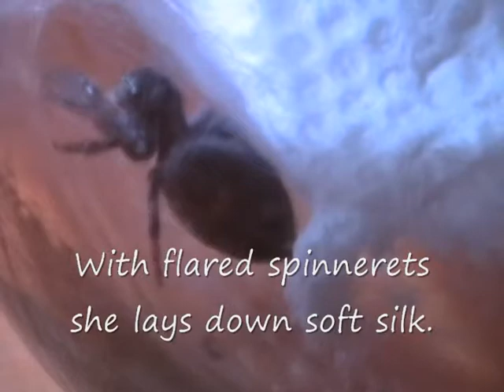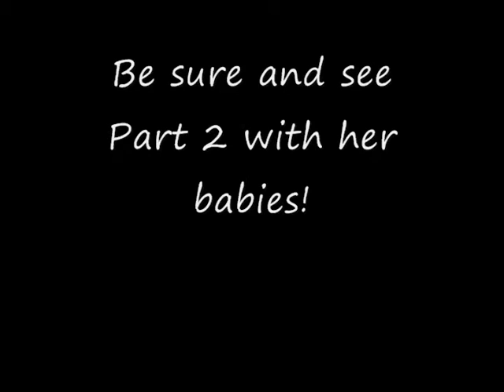Jumping Spider's Babies Part 1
This is part 1 of a two part film. Watch as Phidippus audax spiders court, mate and the female builds her eggsac nest and finally deposites her eggs.  Being the protective mother that she is watch as she guards her babies from a pesky fly. Be sure and see part 2 when her spiderlings hatch!